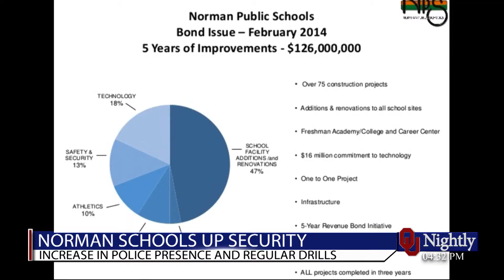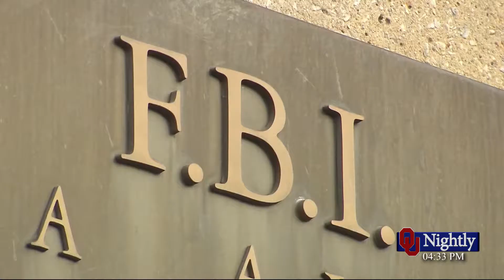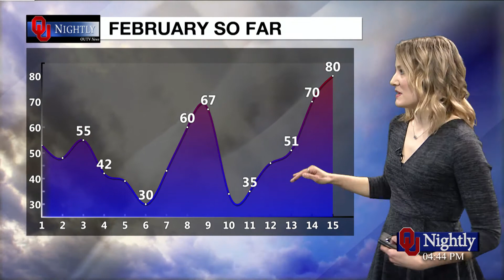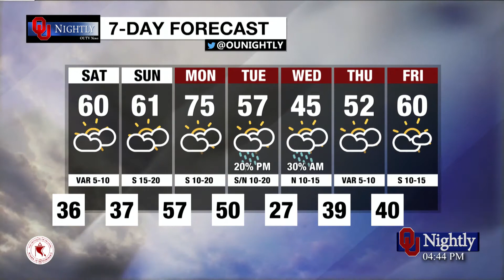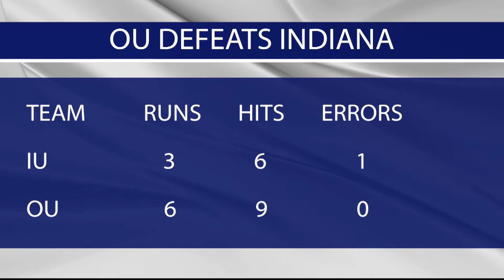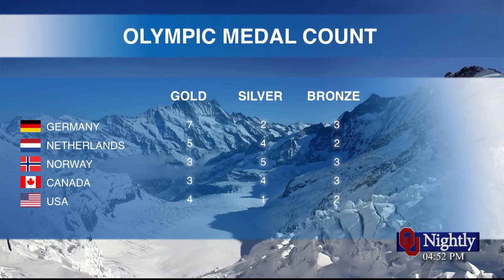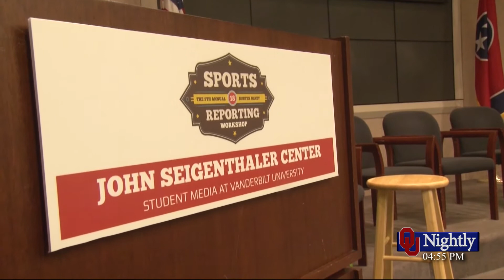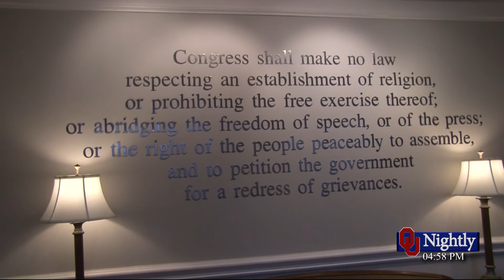Friday Newscast: February 16, 2018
with Katelyn Howard, Cheyenne Plummer, Brooke Murski, Brian Briggs, Leah Hill, Reagan Ledbetter, Matt Marks, Spencer Reuss, and Sam Brown